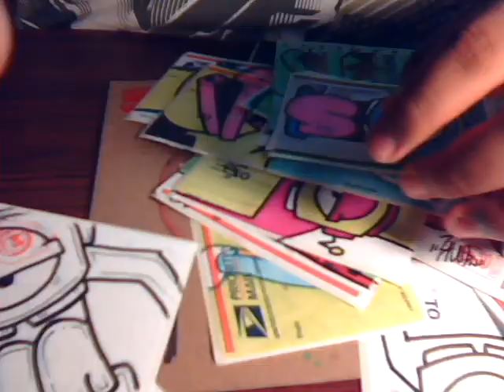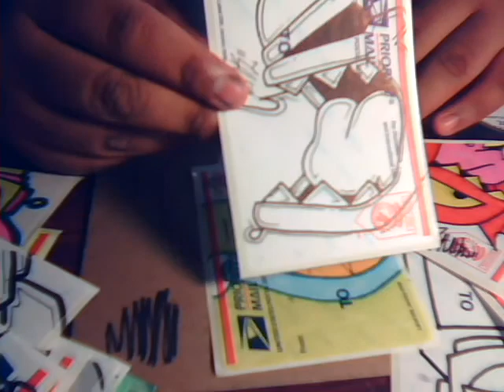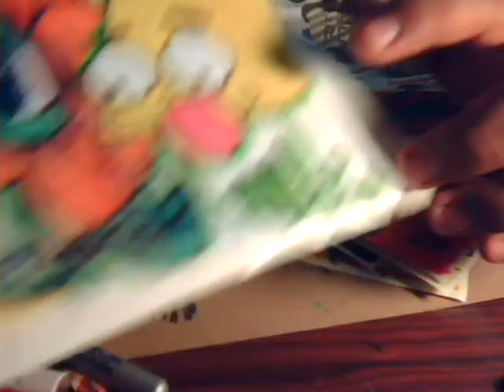Update #25 More Sticker Madness